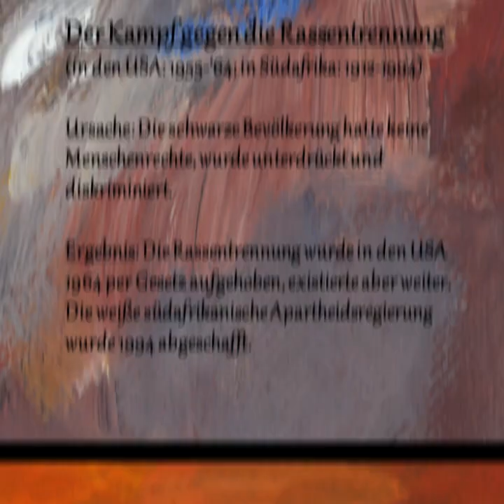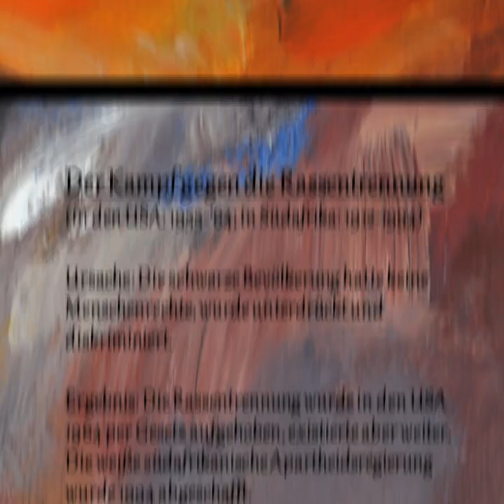Reportage 7: King, Mandela und die schwarze Bürgerrechtsbewegung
Diese Reportage ist Teil des Podcasts "Revolution live 2.0 - Eine musikalische Reportage". Ein unterhaltsamer Streifzug durch 200 Jahre Revolutionsgeschichte in 10 Reportagen, bzw. biografischen Portraits und Songs.
Biografische Portraits von Martin Luther King und Nelson Mandela und ihrem  Kampf gegen Rassismus in den USA und Südafrika.
Verfasst und gesprochen von Matthias Zeylmans